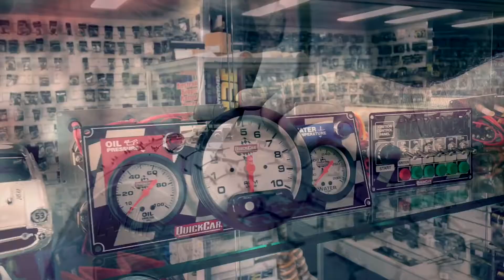Formula 500's: A-Main - Mareeba Speedway - 08.08.2020